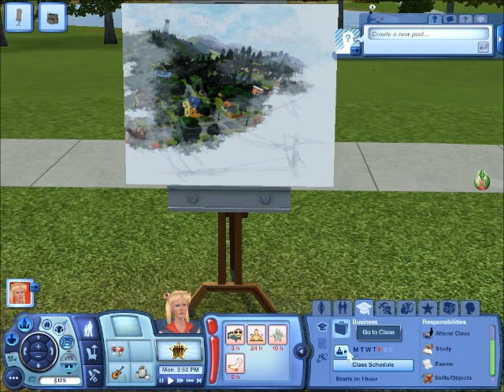Sims 3 Sailor Moon Adventures | GO TO CLASS DAMN IT!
Serena, you need to go to class every day...